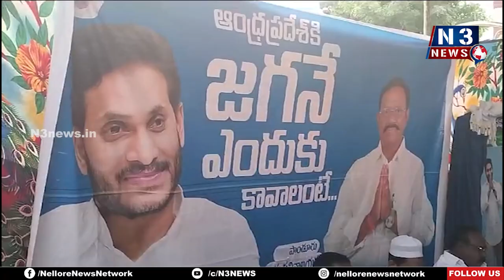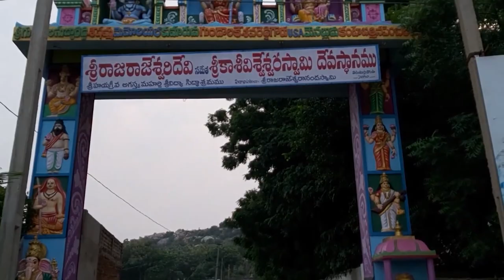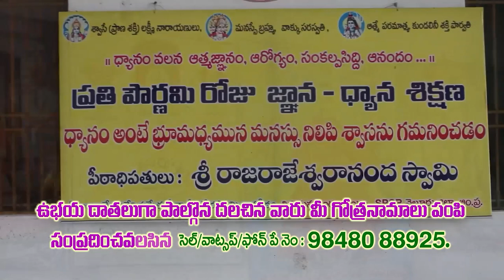ఇచ్చిన హామీల‌ను నెర‌వేర్చిన సీఎం జ‌గ‌న్‌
- పెద్ద‌పాండూరులో ఏపీకి జగనన్నే ఎందుకు కావాలి కార్య‌క్ర‌మం నిర్వ‌హించిన స‌త్య‌వేడు ఎమ్మెల్యే ఆదిమూలం